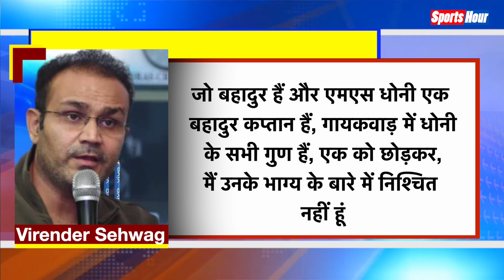Ruturaj Gaikwad बनेंगे CSK के नए कैप्टन, बस Dhoni की हां का इंतज़ार?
जडेजा के जाने के बाद सीएसके की टीम कौन संभालेगा? कौन होगा चेन्नई का नया 'सुपर किंग' ? जान लीजिए नाम.